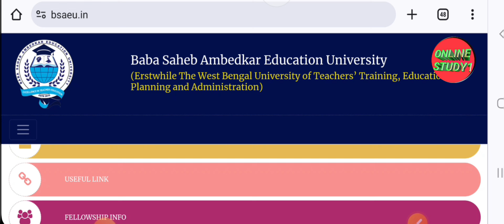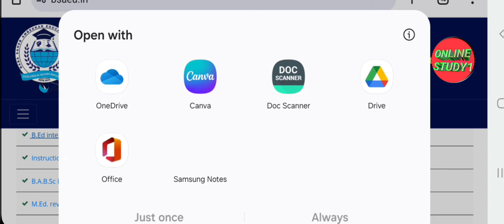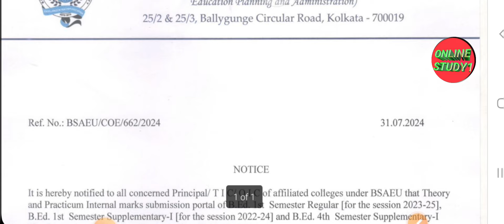BSAEU B.Ed SEM-1 Urgent Notice || official notice ||session-2023-25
BSAEU B.Ed SEM-1 Exam date Published || official notice ||session-2023-25

RESULTS OF B.ED 1ST SEMESTER,bsaeu b.ed semeter 1 result,wbuttepa b.ed 1st semeter result,west bengal b.ed sem-1 result,bsaeu b.ed semeter 1result notice,wbuttepa b.ed semeter 1 result notice,wbuttepa b.ed result 2023,bsaeu b.ed result 1st mester 2023,wbuttepa b.ed result date